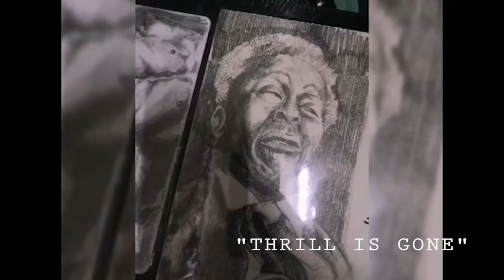Pencil and Marker, Women and Motorcycle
Slideshow of my art markers, pen and pencil drawings from 2016

I am a big fan of David Uhl, Scott Jacobs, Tom Fritz, and Ruben Duran. I consider them a great Master of the modern art world. They Inspired me